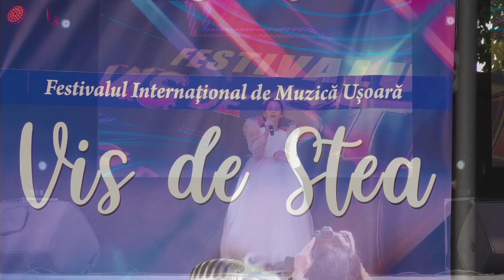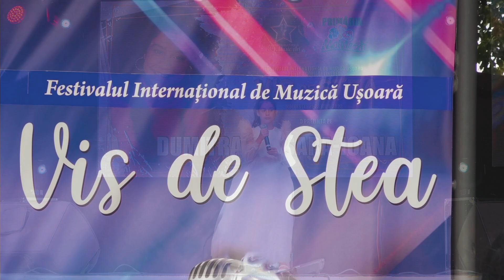SARA DUMITRACHE - DESPRE INGERI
"VIS DE STEA" - MOINESTI 2023